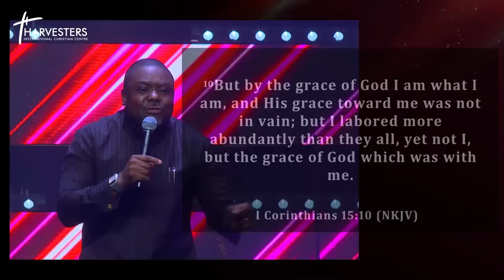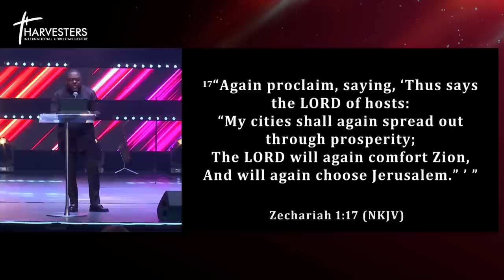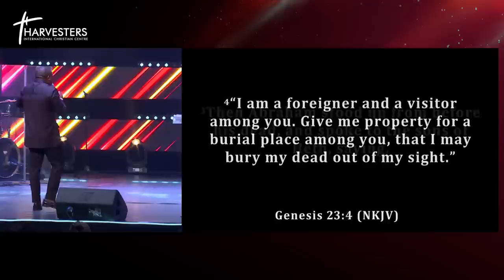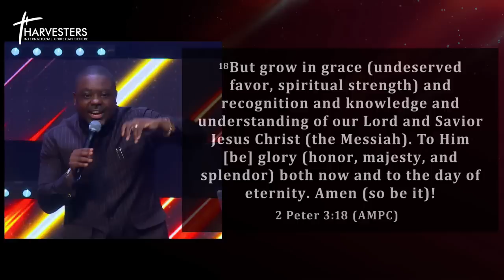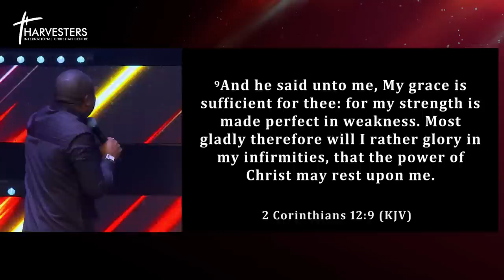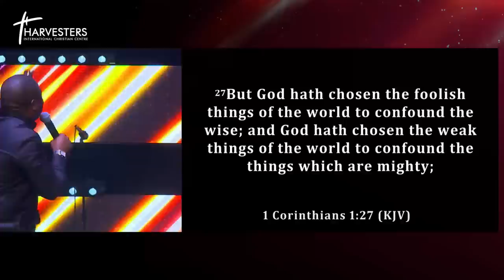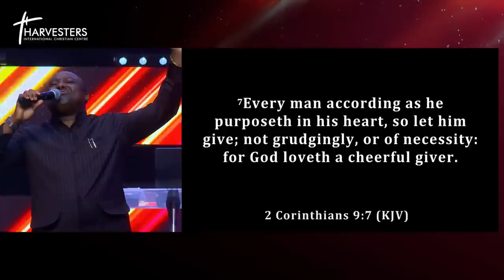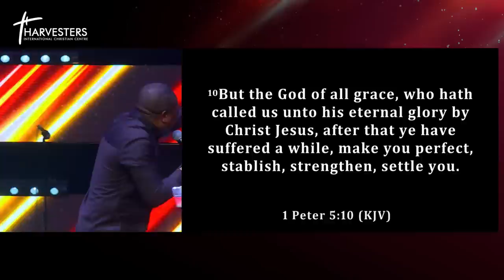The Grace Factor (Sermon Only) || Pst Soji Pitan|| 16th April 2023